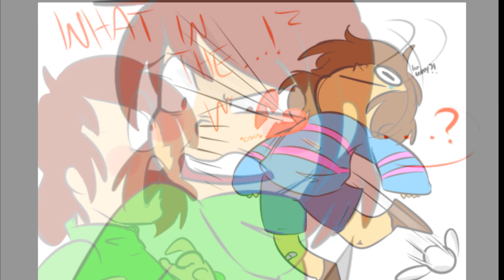Stronger than it looks [ Undertale Comic]